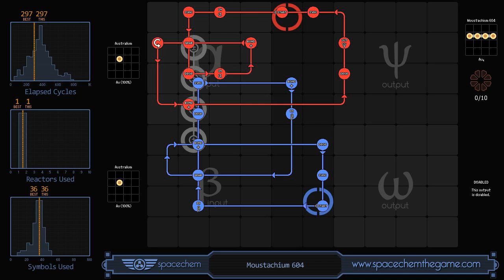SpaceChem - Moustachium 604 (297/1/36)